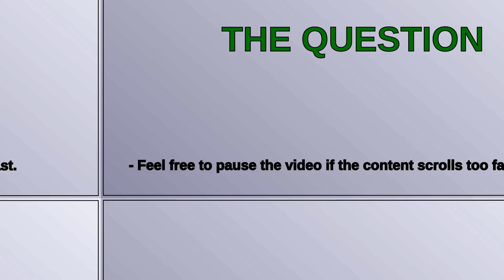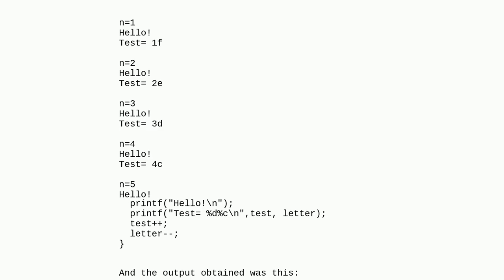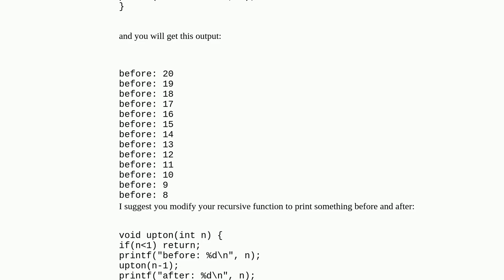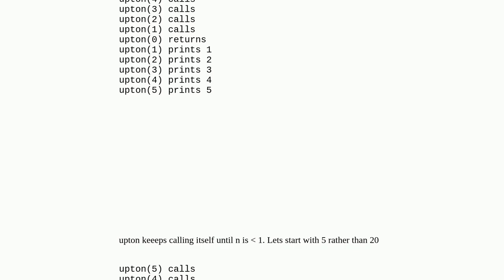Difficulty understanding how recursion works in C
A special thanks goes out to the community

  c recursion